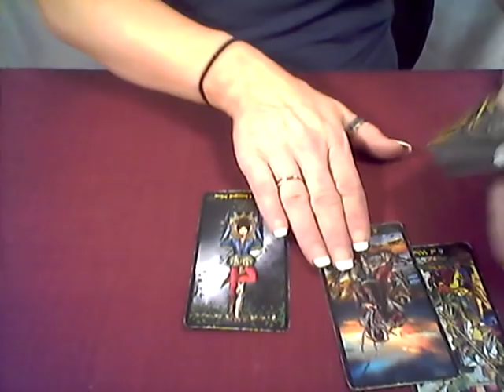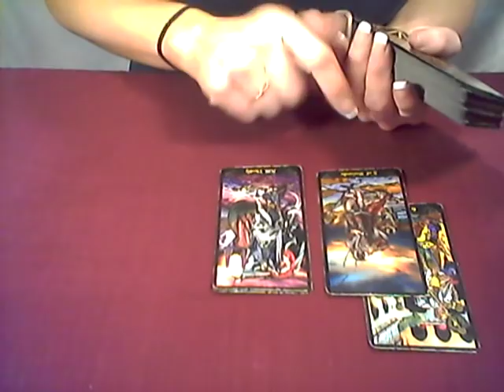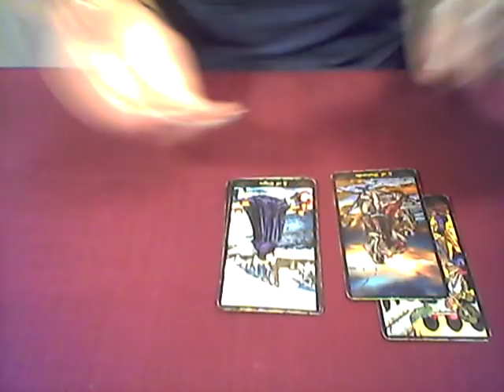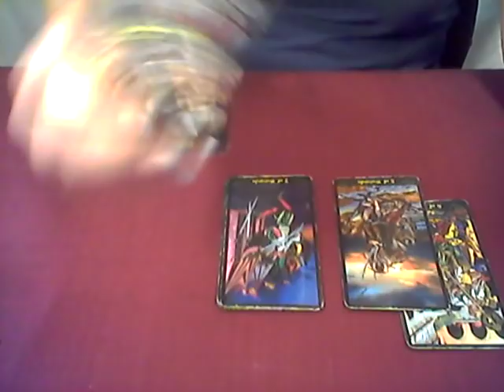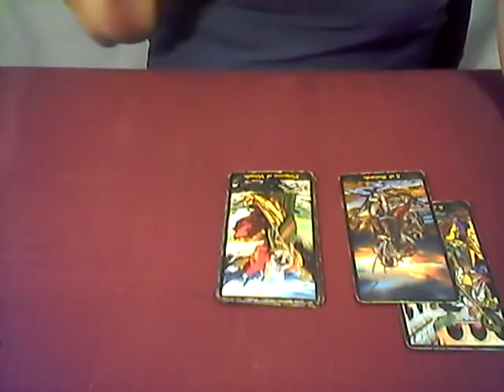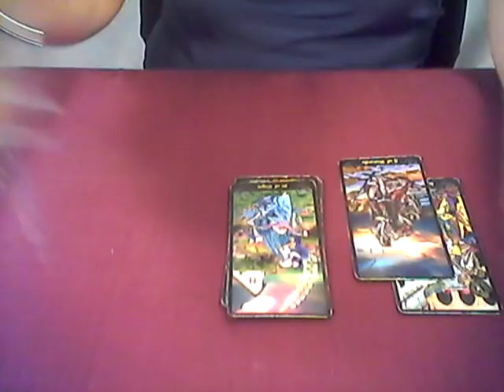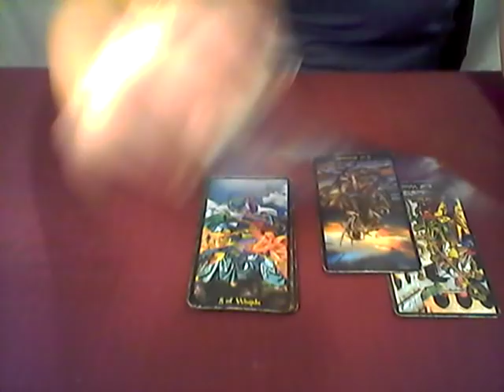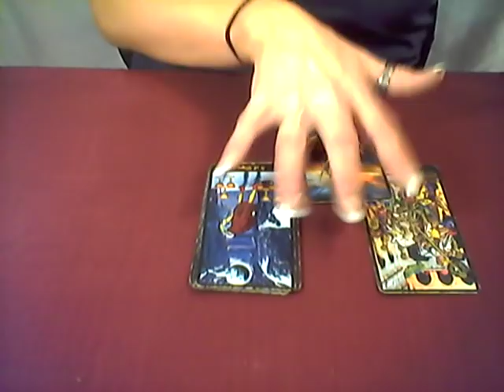TAURUS*WHERE IS THIS RELATIONSHIP GOING?*12 ZODIAC READING